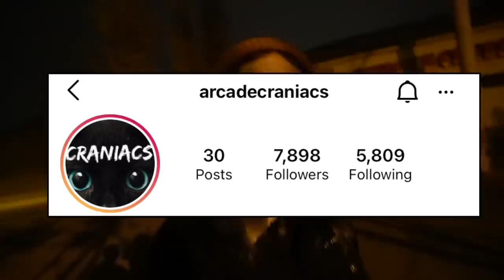PROOF CHUCK E CHEESE IS HAUNTED!! (ATTACKED BY CHUCK E CHEESE!!)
❤️ 50,000 LIKES TO UNLOCK PART 2 !

PROOF CHUCK E CHEESE IS REAL!! (ATTACKED BY CHUCK E CHEESE!!)